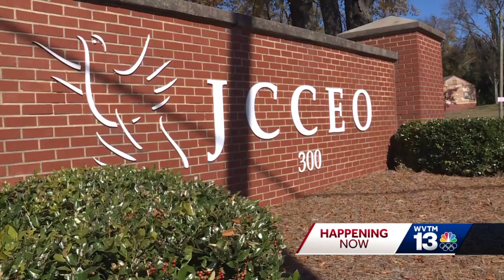JCCEO shutting down after 66 years